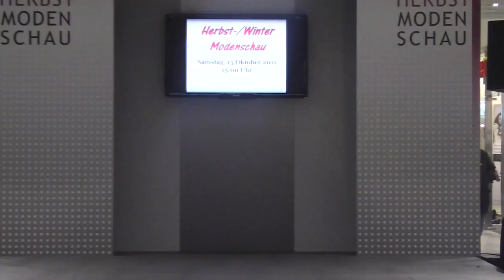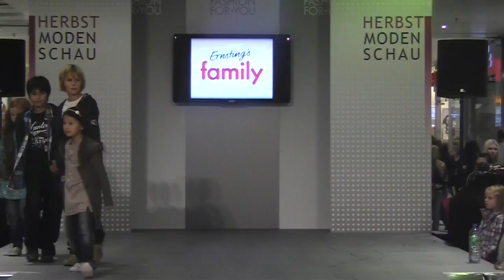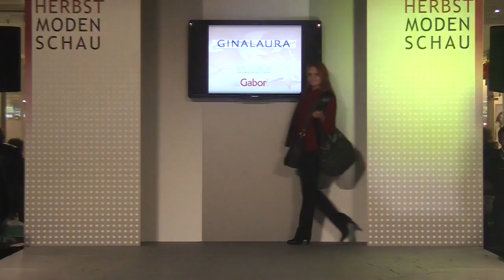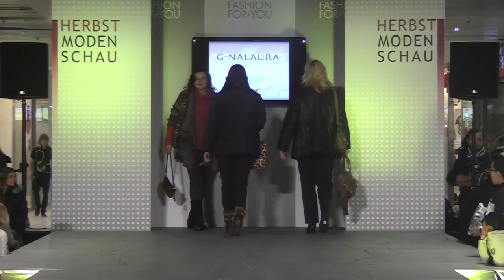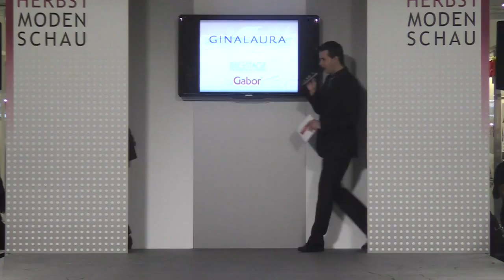Franken-Center / Herbst -Winter Modenschau 2011/Ernsting's Family